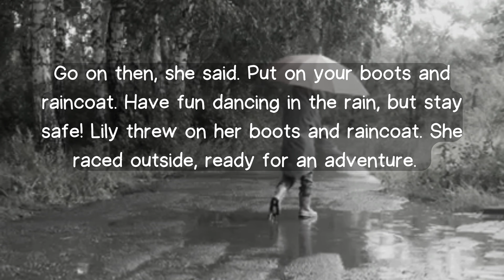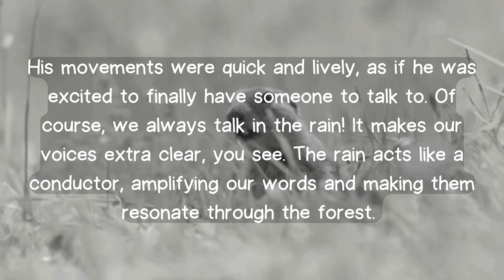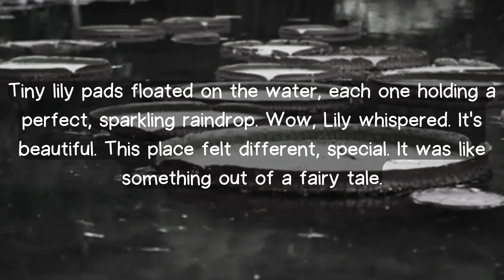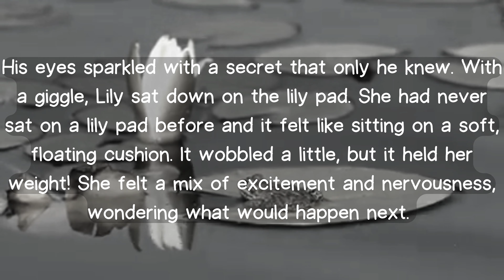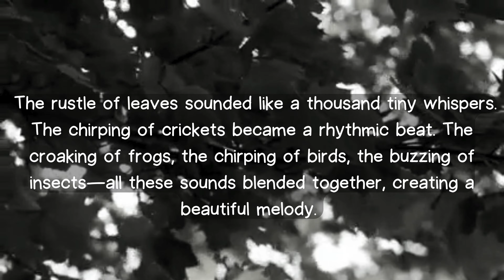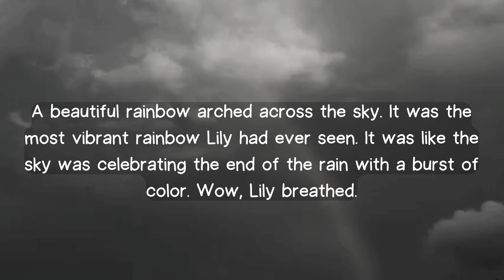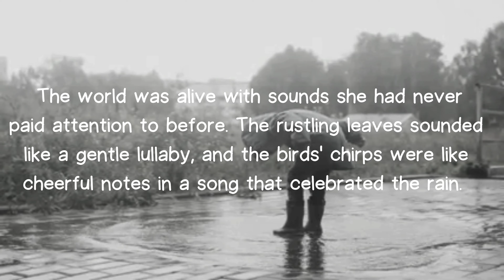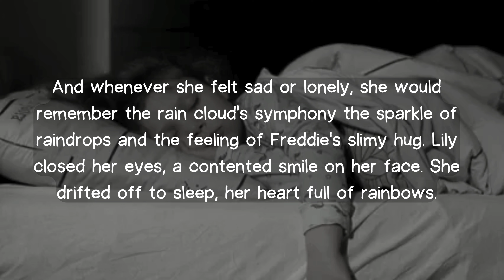Learn English Through Story Level 3 ⭐⭐ | Improve Your English | Lily Loved Rain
Learn English Through Story Level 3 | English Story.

Lily loved rain. She loved the sound of raindrops. She loved the smell of wet grass. Most of all, she loved to dance in the rain! One day, the sky grew dark. Gray clouds filled the air. Lily's heart beat faster. Rain was coming! Lily ran to the window. Big, fat raindrops started to fall. Yay! she shouted. It's raining, it's raining! Lily's mom smiled.

Explore English via storytelling
English narrative for auditory learning
Engage with English stories by listening
Storytelling in English
Stories in English for learning
Improve English skills through storytelling
Practice listening in English
Enhance English understanding through stories
English audio stories
Studying English through narratives
Listening to English stories for practice